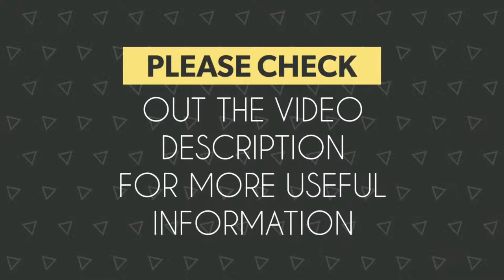Pairing Of "DIGITAL ENTERTAINMENT Remote" With Your "TV Remote" |GAFFARMART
In This Video We Have Talked About How You Can Pair/Configure Your Set-Top Box Remote With Your Tv Remote.